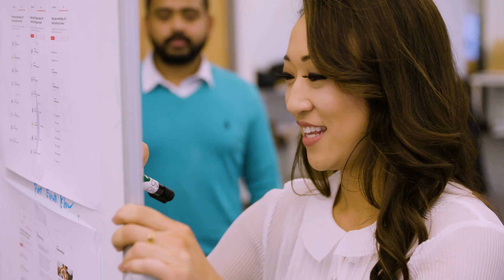Beyond the 8-Count: Hannie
Take a glimpse into the life of Warriors Dance Team member Hannie as she shares her drive for both dancing and helping people navigate the healthcare industry.